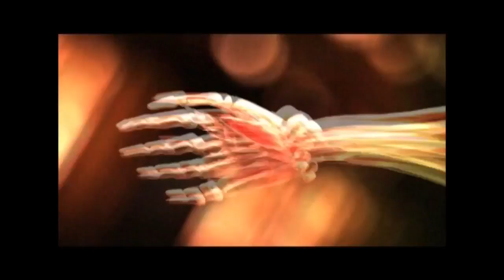Mi no entender. CPTV. Programa 211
Jose Maria Forte, Mi no entender.